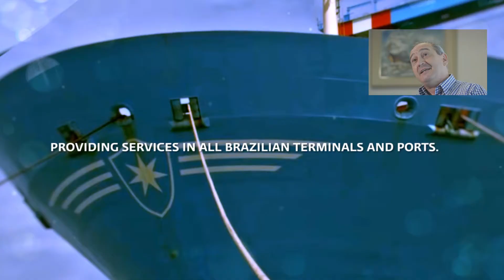Opera Multimidia - Case de Sucesso - POSEIDON MARÍTIMA (Operação Portuária)